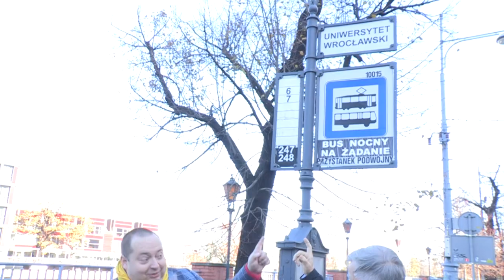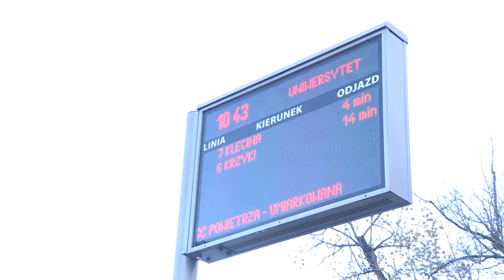Prof. Jan Miodek czyta w MPK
Pasażerowie komunikacji miejskiej, których trasa obejmuje przystanek Uniwersytet Wrocławski, usłyszą głos prof. Jana Miodka. Językoznawcę uhonorowało w ten sposób wrocławskie MPK.